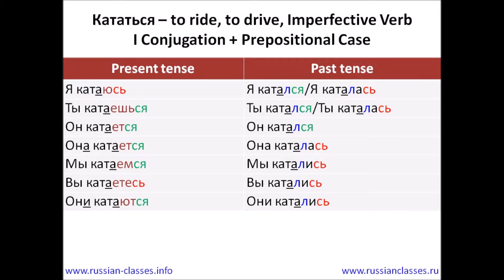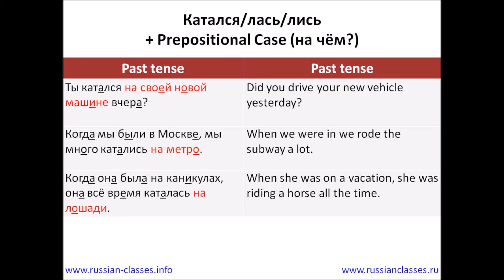Russian Classes Online: The Verb Кататься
In this video you will learn about The Verb Хотеть.